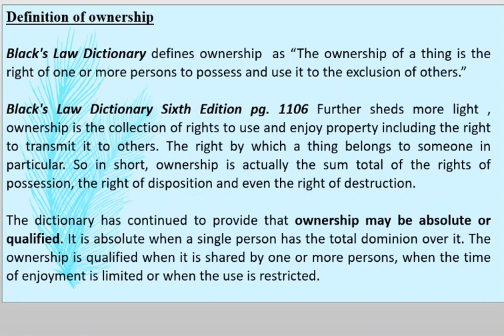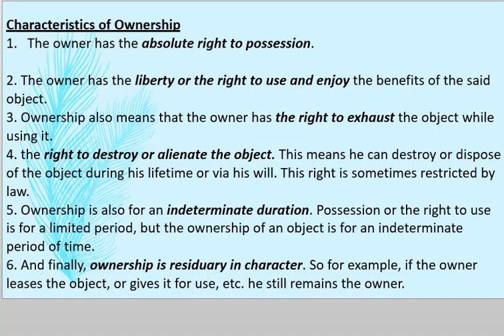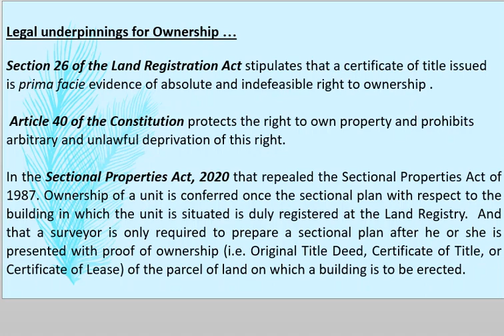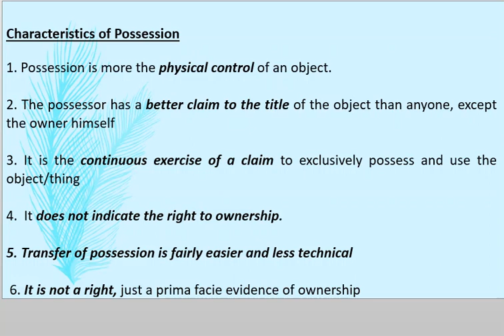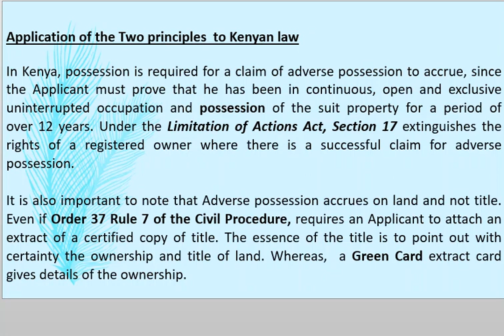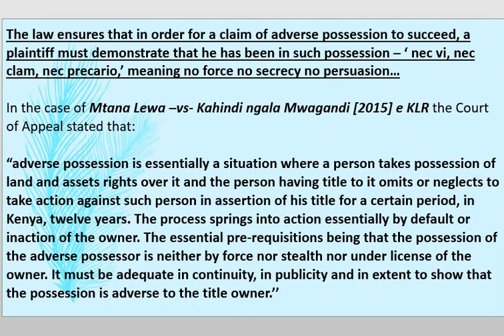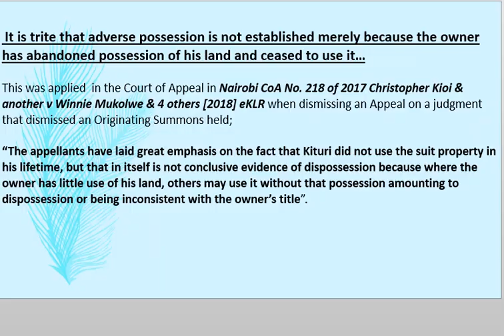OWNERSHIP Vs POSSESSION - Application in Adverse possession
Property & Land law